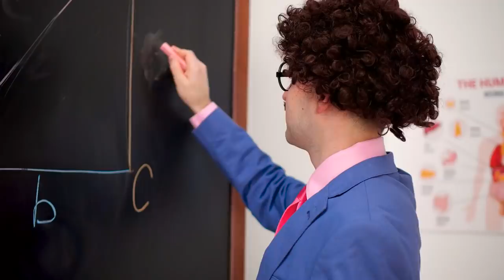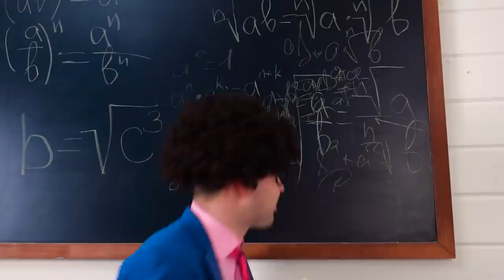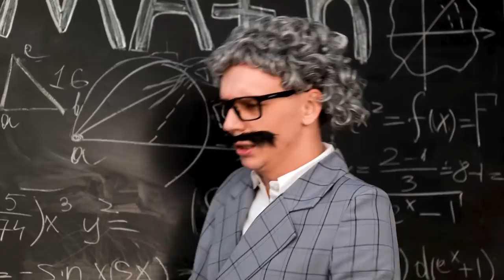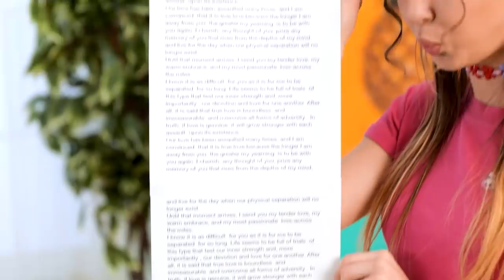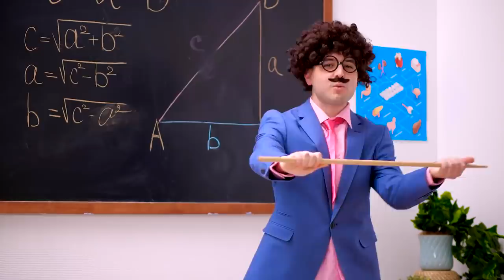What if PHONE was a PERSON || Relatable Funny Musical by La La Life Gold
How do you think which person your phone is gonna be?📱
Cute smart guy being around all the time?🤓
Or funny cute bestie to hang out with?💃🏼
Or wise elder brother helping with everything?🙋🏻‍♂️
Anyway, it could be fun, right?

Chapters:
00:00​​​ Morning routine
00:27 Wake up Lily!
01:03​​​ Phone at school
02:49​​​ Test time
03:24​​​ Phone’s sick
04:18​​​ New outfit
04:30​​​ Speakerphone
04:55​​​ If phone was a guy
05:40​​​ Charging
07:06​​​ Powerbank
07:24​​​ Movie time
08:11​​​ Texting with crush
09:34​​​ Making a TikTok
10:13​​​ A punishment
11:18 Phone’s song